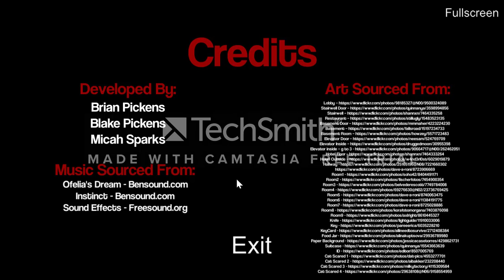21 rooms (FINAL) | GOOD ENDING? [3]